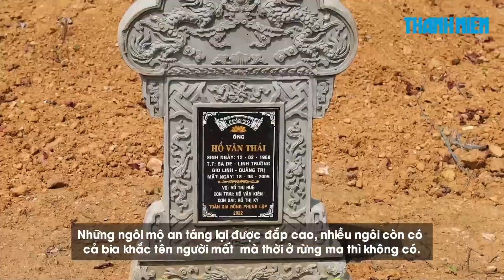Chuyện những người Vân Kiều nhường đất chôn cất tổ tiên cho cao tốc Bắc Nam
Cao tốc Bắc Nam đi qua khu vực có 51 ngôi mộ của 11 dòng họ trong “rừng ma” ở thôn Bến Hà (xã Linh Trường, huyện Gio Linh, tỉnh Quảng Trị). Dù tập quán của người Vân Kiều là không di dời mồ mả nhưng vì lợi ích chung, các hộ dân đã đồng ý nhường đất để thi công cao tốc.

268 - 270 Nguyễn Đình Chiểu, Phường Võ Thị Sáu, Q.3, TP HCM